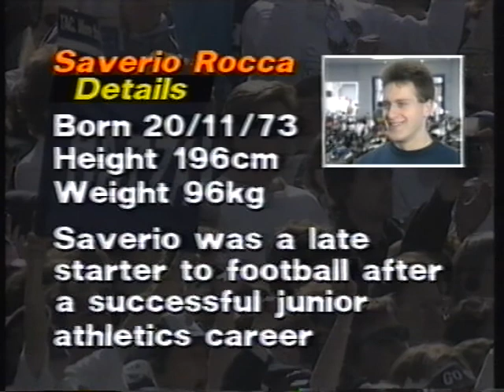Saverio Rocca Player of the Month Collingwood Football Club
Football Record Video player of the month Saverio Rocca from the Collingwood Football Club. Presented by Ted Whitten and Doug Hawkins.